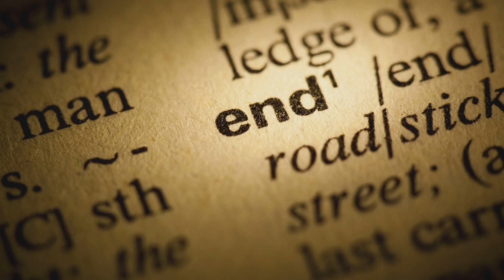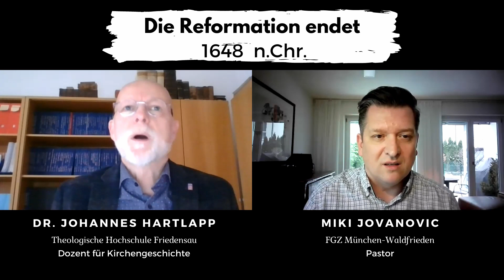Der Talk | Die Reformation endet // mit Dr. Johannes Hartlapp